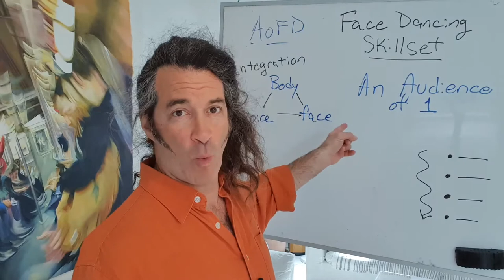Audience of One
This is another one of the "Random Helpful Videos" in the field of Video Mastery, message clarity, saying what you mean, getting out of your own way and becoming a more effective, impactful presenter/deliverer of your ideas.

and my website for more directed, specific and specialized training and assistance

About me: I’ve been a performing artist and coach for Performance-level Presentation Mastery since 1987, having performed my own work on stages and tv shows worldwide to an estimated audience of over 1.5 billion people.

I train people to 1. Say What They Mean, and 2. Get Out Of Their Own Way.

Serving entrepreneurs, business folk, artists and regular people with everything I have.

Keep these threads on topic. They are curated and I reserve the right to remove any and all comments that stray, decry, diminish and/or spam with stupid and senseless torpid crap.

My best to you,
 -Paul